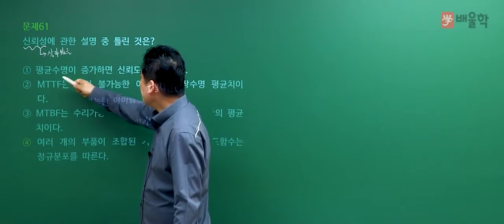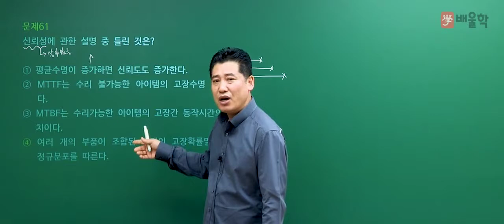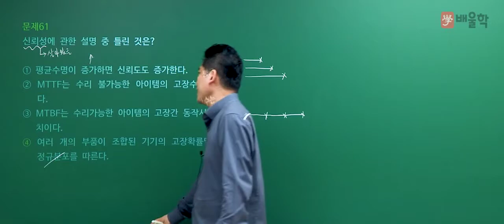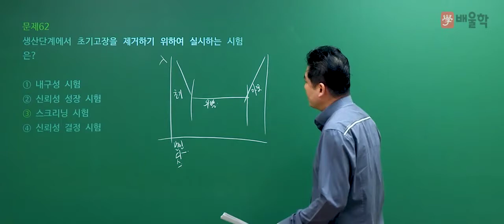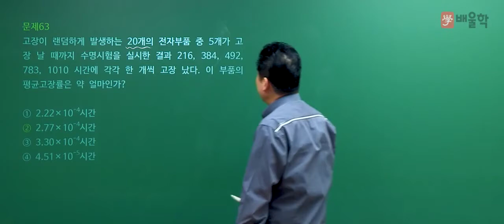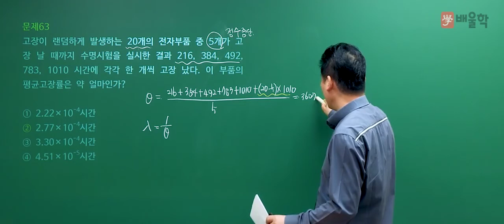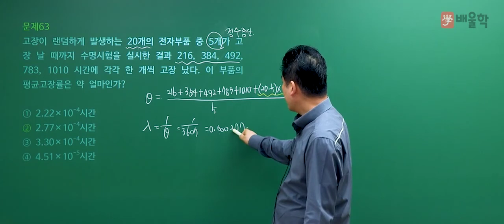[품질경영기사 필기] 2020년 4회 필기 기출 풀이 4과목 신뢰성관리 - 정헌석 교수님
21년 경력 노하우, 품질 명공 정헌석 교수님의
2020년 4회 품질경영기사 필기 4과목. 신뢰성관리 기출문제 해설 강의!

품질경영기사, 품질관리기사, 품질경영기사필기, 품질경영기사실기, 품질기사, 품질경영기사합격률, 품질경영기사응시자격, 품질경영기사인강, 품질경영기사독학, 품질경영기사난이도, 품질경영기사시험일정, 품질경영기사자격, 품질경영기사취업, 품질경영기사기출문제, 품질관리기사필기, 품질경영기사기출, 품질경영기사실기기출, 품질경영기사자격증, 품질관리기사자격증, 품질기사자격증, 품질경영기사준비기간, 품질경영기사강의, 품질경영기사무료인강, 품질경영기사무료강의, 품질경영기사필기인강, 품질경영기사인강추천, 품질경영기사합격후기, 품질경영기사공부법, 품질경영기사실기문제, 품질관리기사실기, 품질경영기사준비, 품질경영기사공부기간, 품질경영기사4회, 품질경영기사인터넷강의, 품질경영기사가답안, 품질경영기사문제풀이, 품질경영기사실기인강, 품질경영기사공부, 품질관리기사자격, 품질관리기사일정